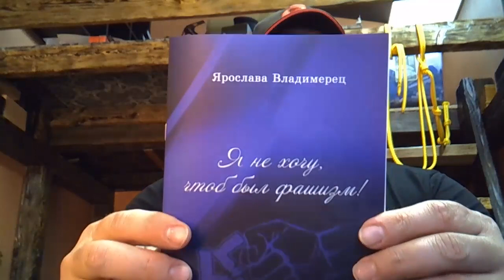Ветер про книги Ярослава Владимерец Ветер Центр Veter Center молодой автор. Ярославе 10 лет.